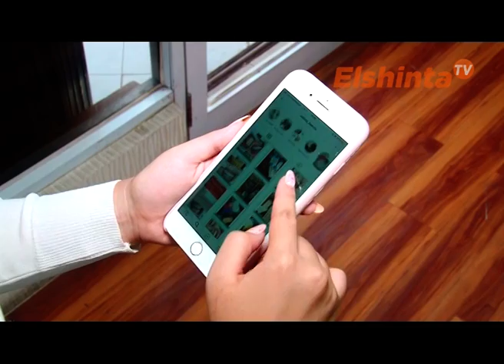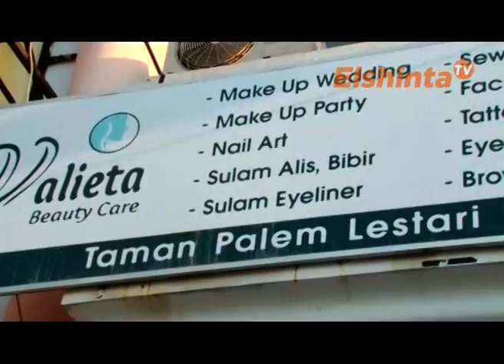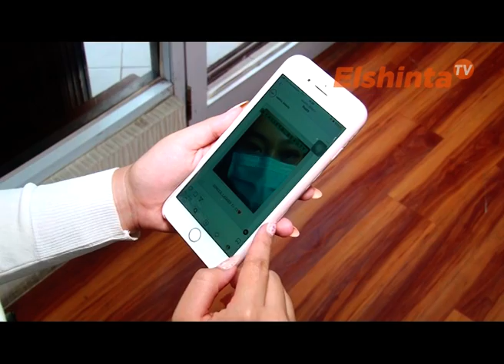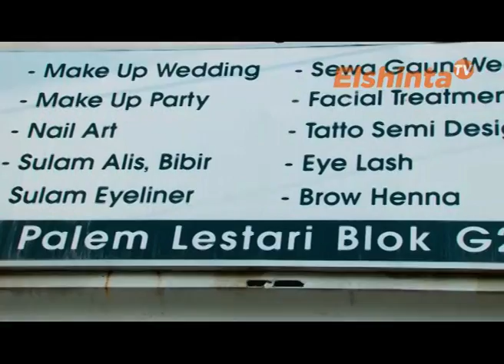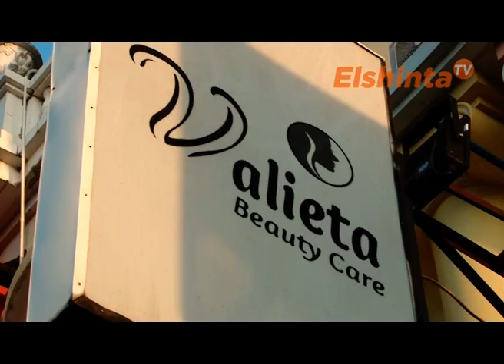Valieta Beauty Care - E-Style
Ingin tampil lebih cantik ? Coba perawatan Manicure, pedicure, sulam alis. E-style Siap membantu anda tampil cantik setiap Sabtu 15:00 WIB & Minggu 15:00 WIB di